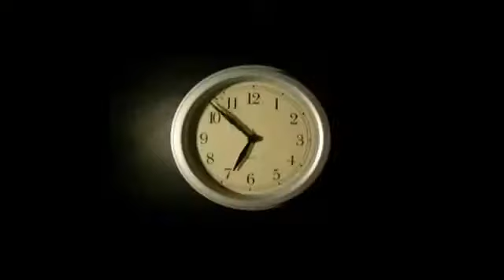CONFERENCE 2013 Sleeping Virgins And The Soon Coming Of Christ Sept 6 7)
Sleeping Virgins And The Son Coming Of Christ. Sermonindex.